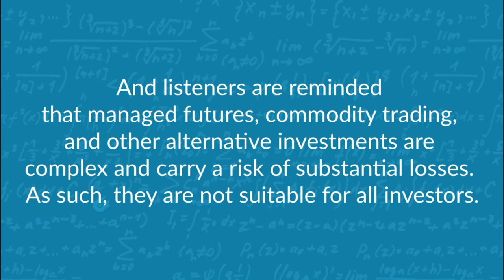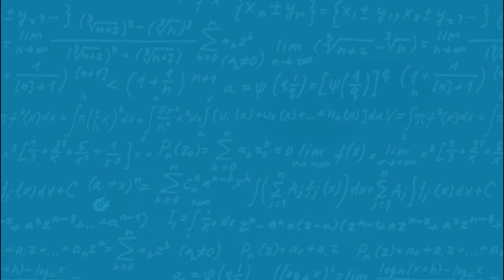Vol Curves and Vanna Charm with Cem Karsan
Today’s pod is all about word play playing into alternative investment. How does Jam Croissant relate to Cem Karsan? What about Vanna Charm and options definitions? Or the forever popular “there’s no such thing as a free lunch” evolving to “nothing is ever risk free”? To get together the definitions, explanations, and educated facts on all these nuances, we have FinTwit VIP & Founder and Senior Managing Partner of Aegea Capital Management, Cem Karsan. On top of alternative investment word witticism we’re also talking with Cem about how to actually pronounce Cem Karsan starting out as a market maker, Hagia Sophia, vanna informing trend following, buying options, twitter debates, Cem’s favorite jam & croissant, active to passive moves, the election pushing October, November, and December higher, how nothing is ever risk free, winner takes all mentality for market makers, market down/vol down market up/vol up, volatility retail call buying growth versus value, and all of the Greek/options definitions.

Chapters:

00:00-01:50 = Intro
01:51-14:04 =  A Globetrotting Background and the road to Aegea
14:05-30:06 = Market Makers Business Models
30:07-41:22 = Delta, Gamma, Vega, Vanna, Charm
41:23-52:55 = Playing the Players, Loving the Game
52:56-1:00:22 = Talking Aegea Capital & Getting an Edge
1:00:23-1:16:25 = Momentum vs Value, ProfPlum vs Jam
1:16:26-1:27:04 = Vol Surface & the Election
1:27:05-1:32:23 = Favorites

Follow along with Cem on Twitter (@jam_croissant) and LinkedIn and check out Aegea Capital Management’s website.